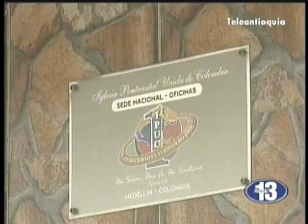Corte Constitucional avala objeción de conciencia para evitar la prestación del servicio militar.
Corte Constitucional avala objeción de conciencia para evitar la prestación del servicio militar. Hora13noticias